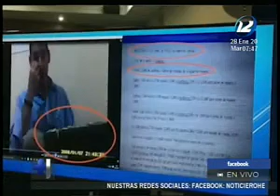Ernesto Muyshondt habla sobre la cooperación alcanzada en su gira por España y Marruecos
En el espacio de la entrevista de ''Hechos AM'' hablamos en compañía del alcalde de San Salvador, Ernesto Muyshondt quien nos habla en detalle sobre los acuerdos de cooperación alcanzados durante su gira por España y Marruecos.